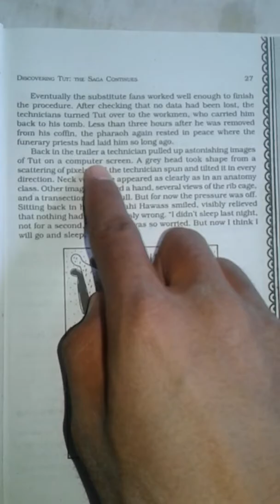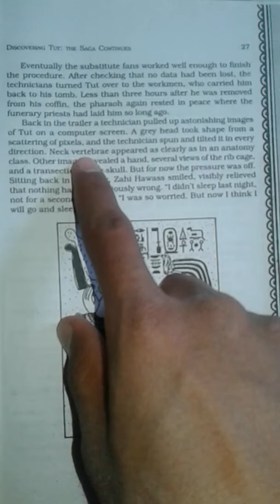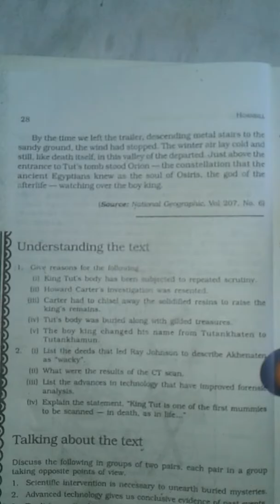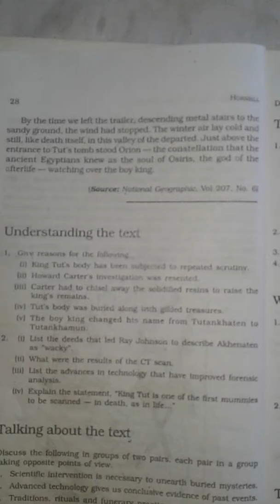Class 11 Discovering Tut the saga continues lecture 5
This video explane the story discovering tut in simple language
In our chanell you may get whole english math syllebous...and ..